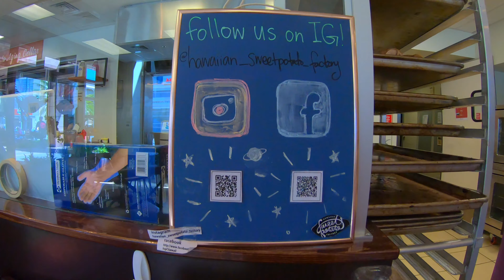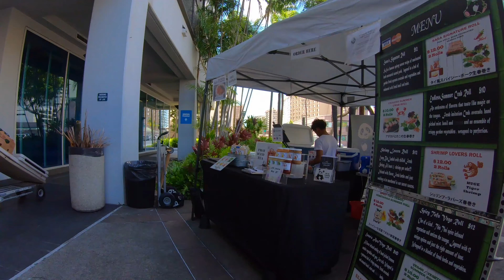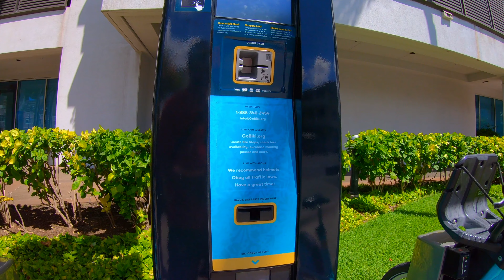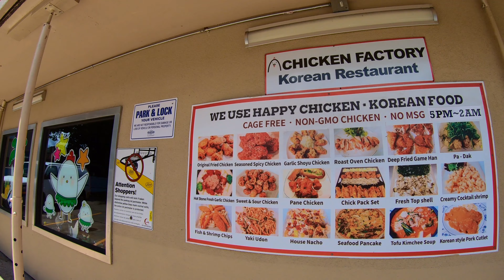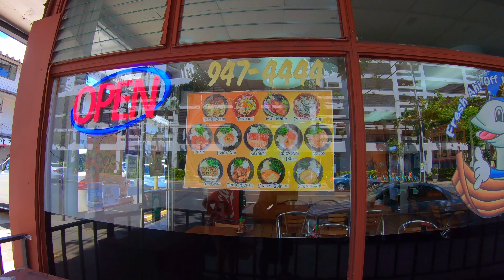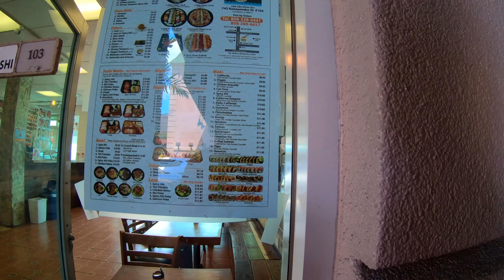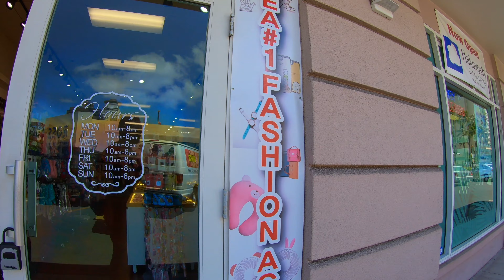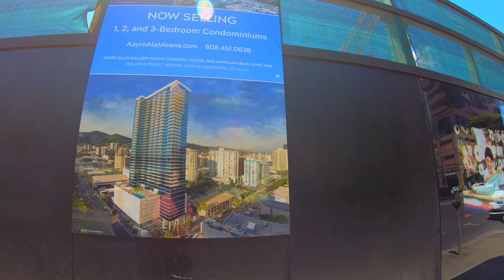Keeaumoku Street from Ala Moana Center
Keeaumoku Street from Ala Moana Center 6/14/2019.  We walk up and down Keeaumoku Street.  We begin our walk at the Ala Moana Center by Barnes and Noble and make our way out of the center to Keeaumoku Street.  Lot's of food places, small stores, Korean supermarket, a some clubs, Walgreens and we check out Hawaiian Sweet Potato Factory.  Our walk ends back at Ala Moana Center.  Enjoy!

Equipment Used:
GoPro Hero 7 Black